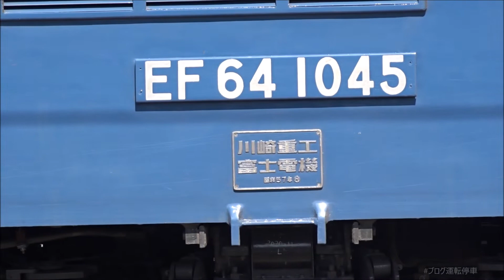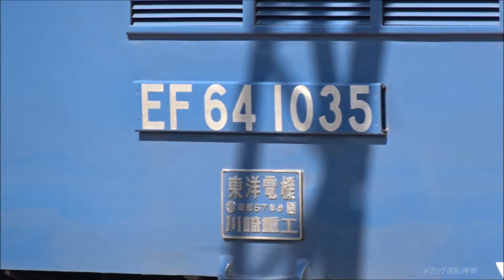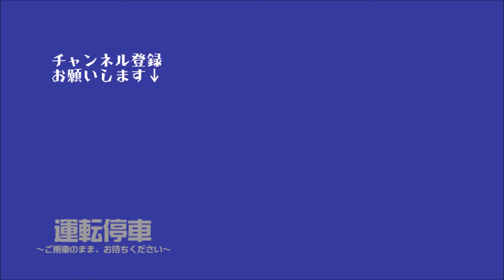【ＪＲ貨物】EF64 1045号機・EF64 1035号機 車両観察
ＪＲ貨物　南松本駅にて
JR貨物更新色
EF641045号機　1982年　川崎重工業・富士重工業製造
EF641035号機　1982年　川崎重工業・東洋電機製造
愛知機関区所属